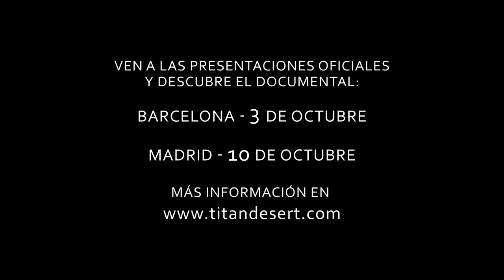TRAILER "TITAN DESERT: SOY EL DESIERTO" // "I AM THE DESERT"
El 3 de octubre abrimos inscripciones de la carrera más épica del MTB,  y podrás disfrutar del documental "Soy el desierto".  On October 3rd we open registration of the most epic MTB race.